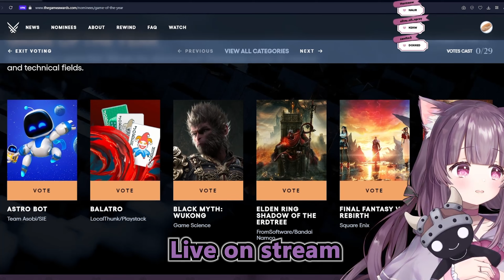"Streamer Fallenshadow DOXXED Live On Stream"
Shondo is a loaf of bread confirmed